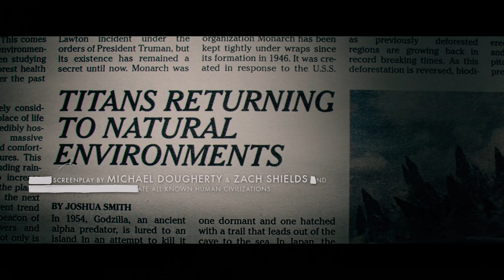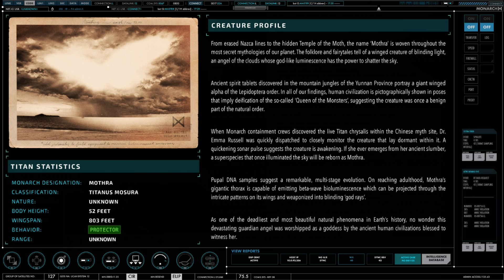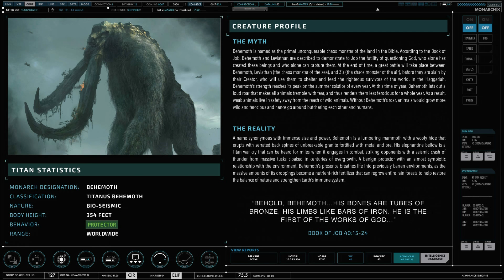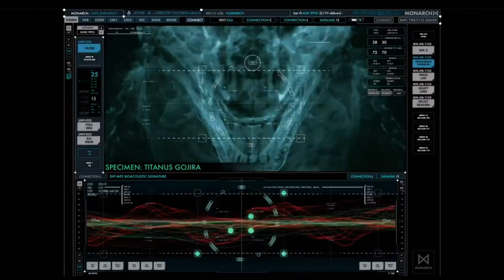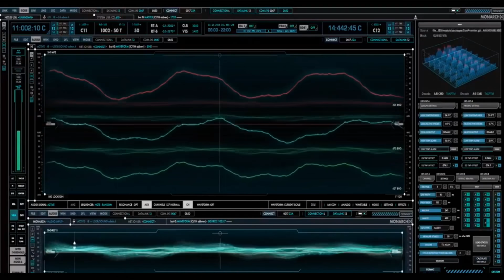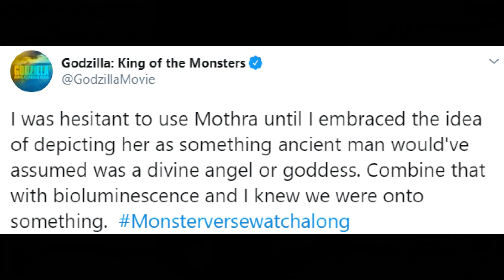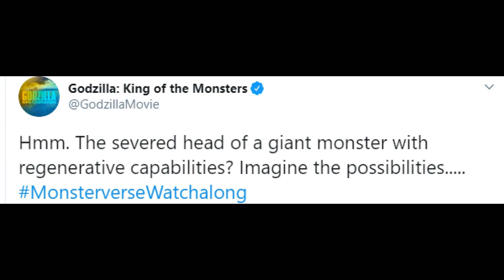New MonsterVerse Information! (Godzilla: King of The Monsters)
If You have been keeping tabs for the past three weeks with the MonsterVerse Watchalong that Legendary and Warner Brothers have been doing then You Know we got a whole Heep of New Information and goodies!